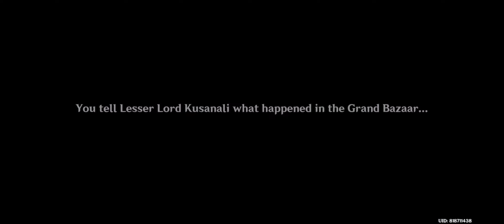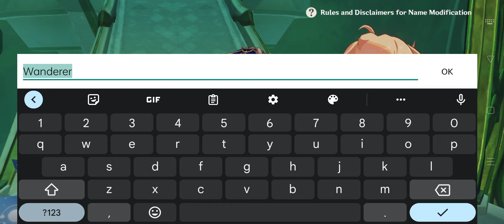Wanderer Genshin Impact